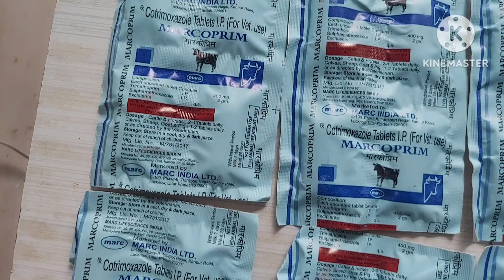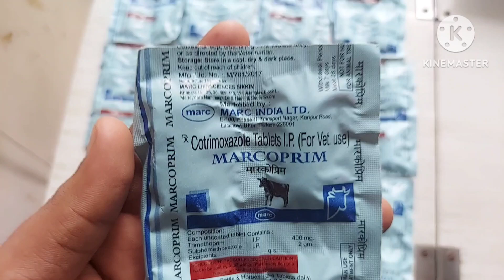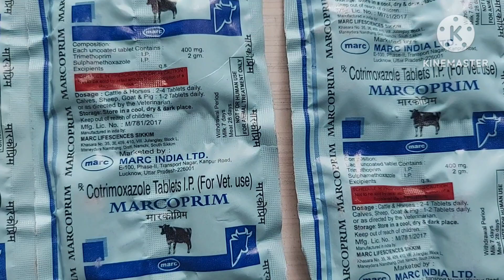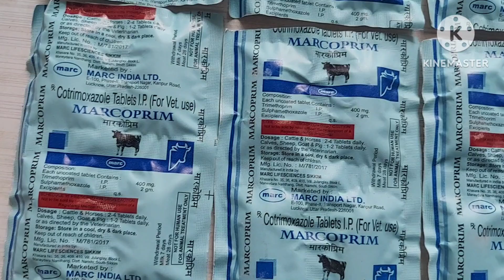MARCOPRIM Bolus की पूरी जानकारी || marcoprim tablet use in vet.full review in hindi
आप सभी पशुपालक भाईयों को मेरा नमस्कार,
दोस्तो इस विडियो मे मैने marcoprim bolus के बारे मे बताया है कि आप marcoprim bolus का उपयोग अपने पशुओ के किस किस समस्या मे कर सकते है ,marcoprim bolus की सही dose क्या है ,बकरी भेड़ मे इसका उपयोग कैसे करना है ?इन सभी प्रश्नो का जवाब आपको इस विडियो मे मिल जाऐगा इसलिए ये विडियो पूरा जरूर देखे और हमारे इस youtube channel को subscribe जरूर कर लें ताकि आगे भी आप सभी के लिए ऐसे विडियो बनाता रहू,धन्यवाद